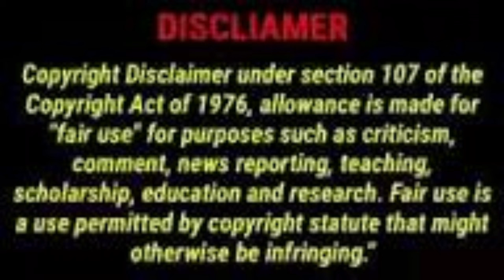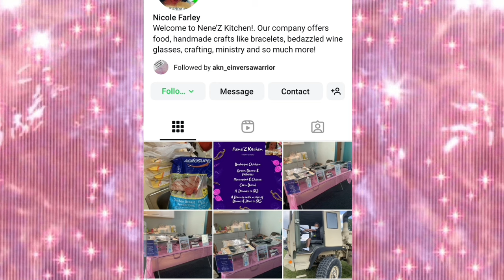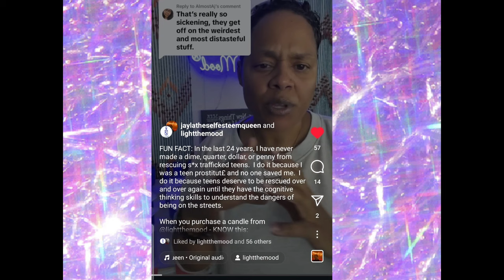Tyler Perry's Divorce In The Black Spoiler (Review)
My Spoiler Review of Tyler Perry's Film "Divorce In The Black"

HUGS & LOVE
MY PODCAST CHANNEL: THE TASHA C SHOW